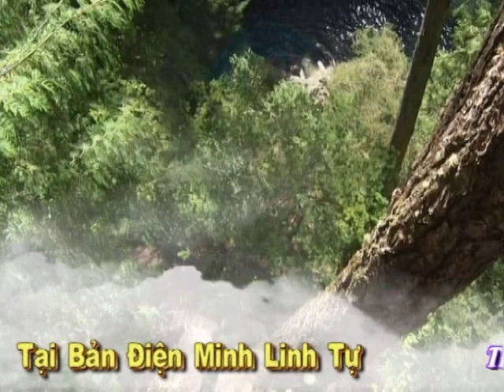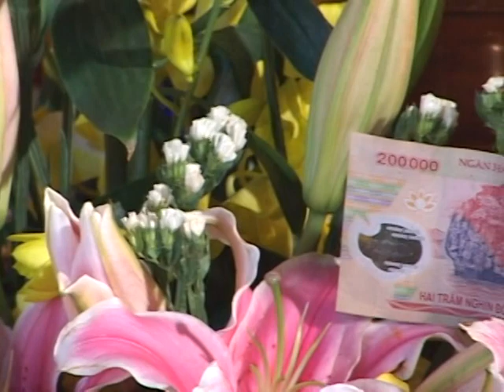Thanh Đồng Dương Mạnh Cường Hầu Giá chúa năm phương